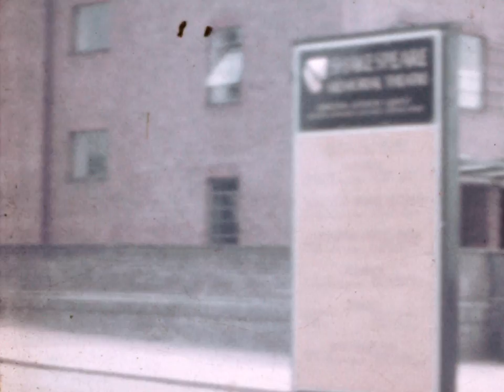1949 - Europe Trip - Ireland - Filmed by Conway Rose from Goldsboro - Film 19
8mm home movie footage of the late Conway Rose (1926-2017). After serving in the US Navy as a corpsman in Okinawa, Conway returned to college at the University of North Carolina at Chapel Hill. In between his junior and senior years, from April through July, 1949, Conway took a trip throughout Europe, which incredibly he filmed, maintained a journal, and wrote postcards home documenting his experience.

Original film courtesy of the Conway Rose family. Digitized by daughter Lucy Rose for the Wayne County Public Library - Local History Collection.